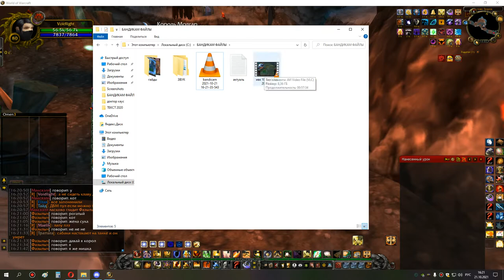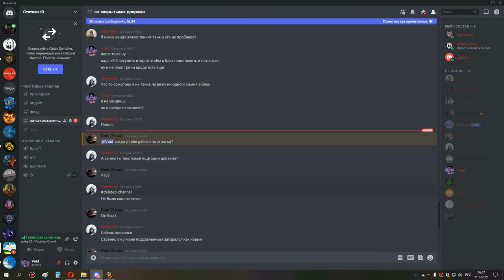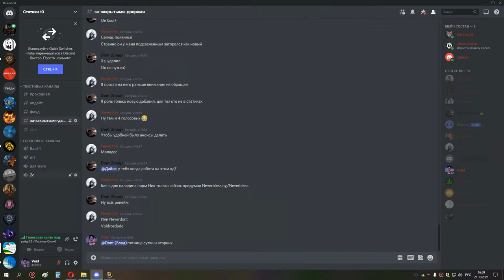грул магик ппал ретрик 21 10 21